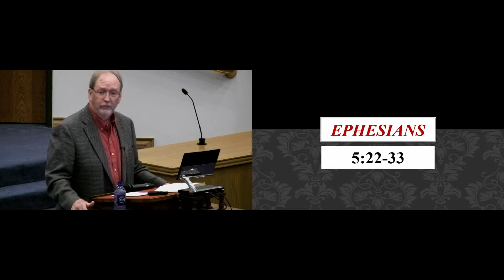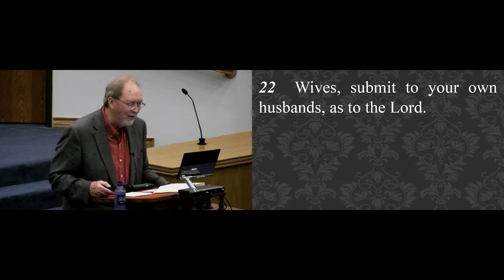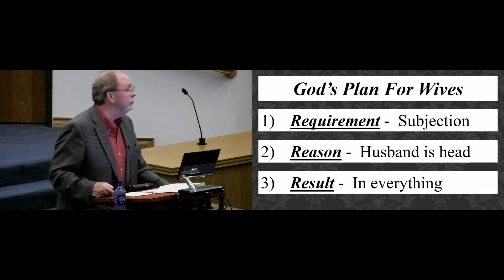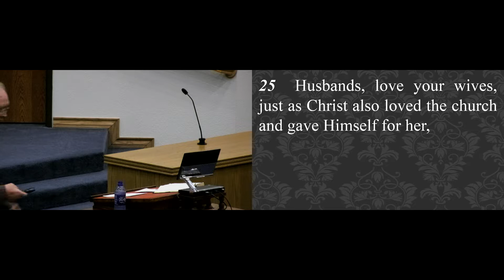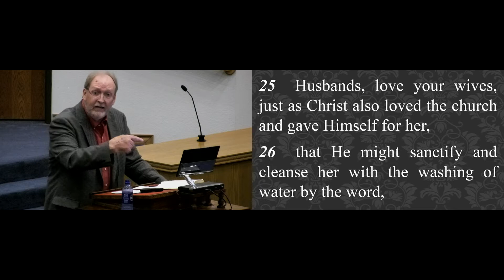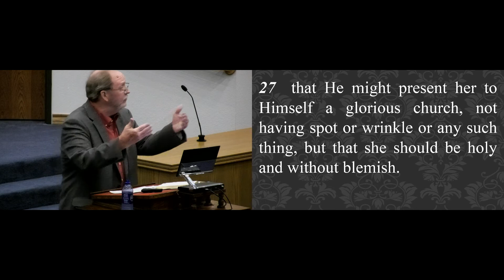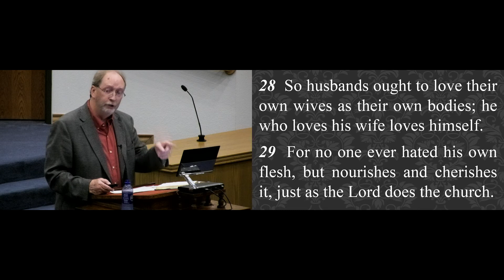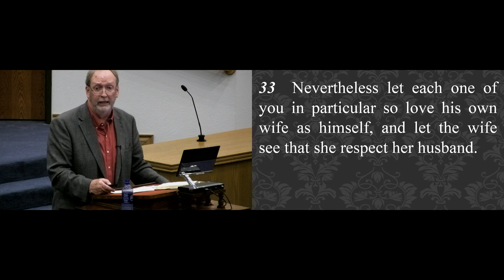Ken Hope 04 12 17 Wednesday Class